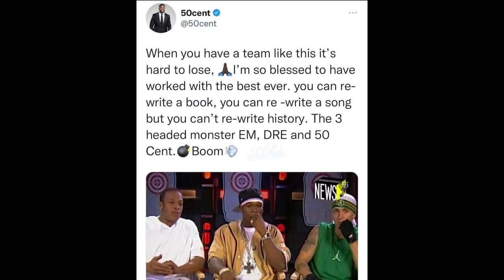Tekashi destroys Anuel AA brother face, Michael Jackson selling catalogue for Billion